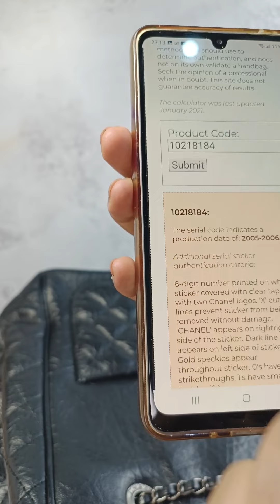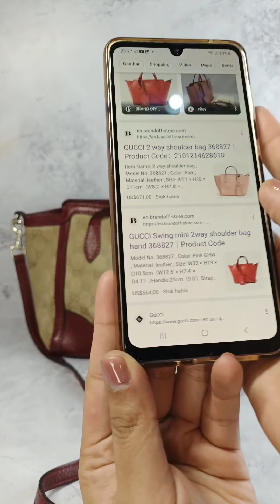📢 SISA LV ‼️TAS BRANDED MANTAP JIWA PILIHAN NETIZEN KEKINIAN 😍 - 28 Agustus 2023 (WA 0811-1111-1277)